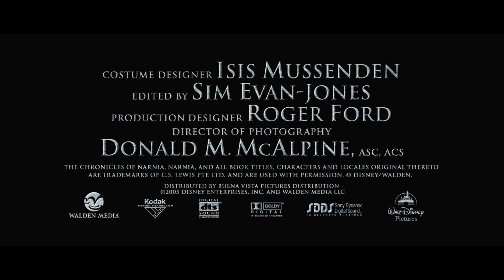The Chronicles of Narnia: The Lion, the Witch and the Wardrobe - fantasy - 2005 - trailer - Full HD